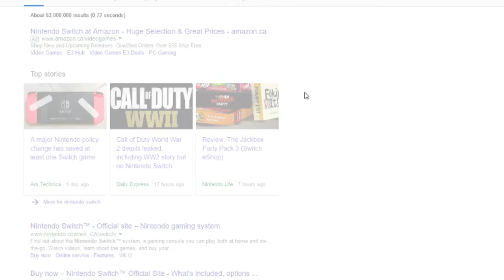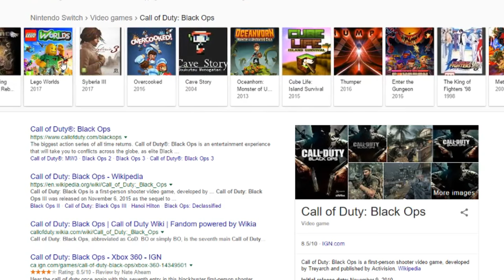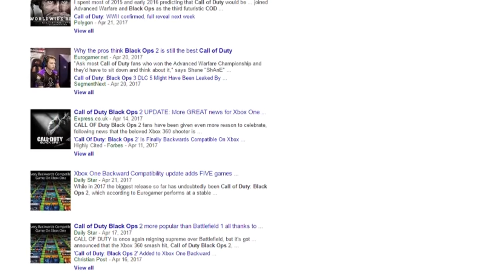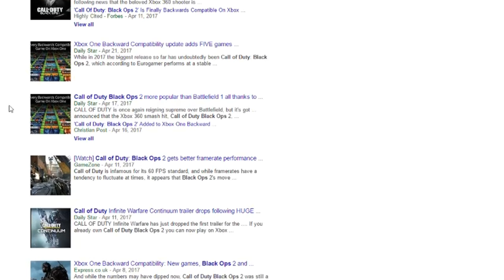Call of Duty: Black Ops 1 & Lego Worlds on Switch? -Rumor Mill